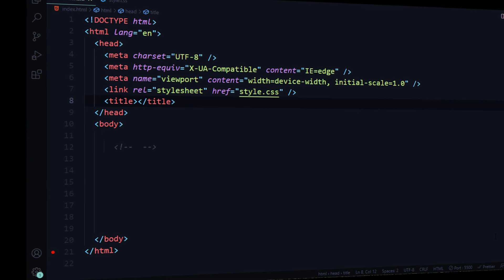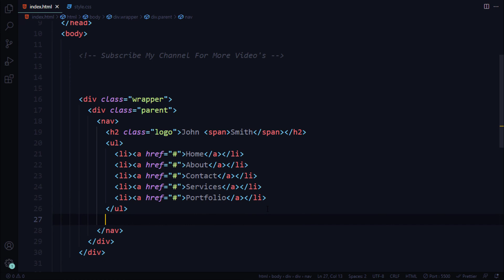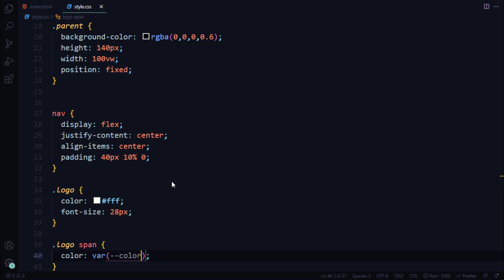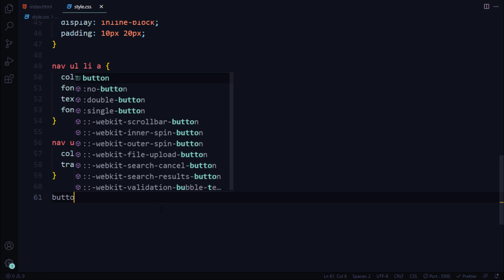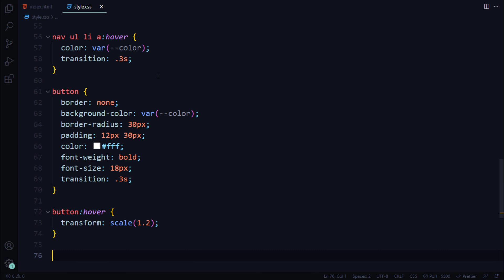How to Create Amazing Navbar Using(html/ css)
A video that takes a look at how to create a nice looking nav bar with a cool little hover effect for the nav items, using HTML and CSS.

👋 FOLLOW US 👋